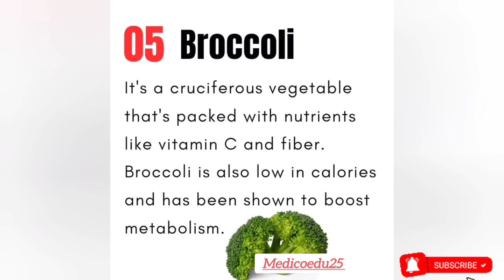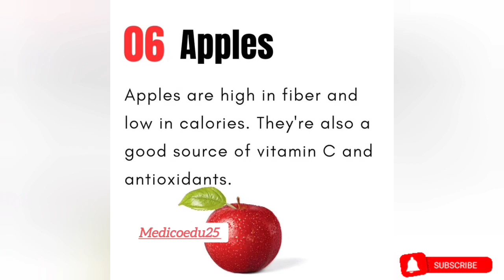वजन कम करना है तो यह खाए //Best foods For weight Loss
What are the Foods for Weight Loss ?
1.Avocado
2.Apples
3.Broccoli
4.Eggs
5.salmon
6.Greek Yogurt
7.pumpkin seeds
8.Corn
9.sweet potato